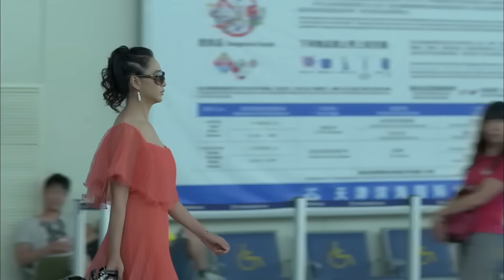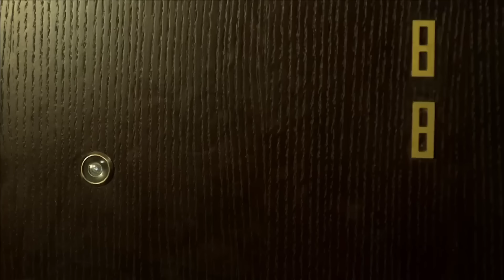Husband took mistress on a trip, but met wife who was returning home at the airport，he panicked！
【Drama name】If Life Cheats You  JRSHQPLN
【Plot summary】In order to get a good job, Li Yang gave up his childhood sweetheart girlfriend Zeng Xiaoya and married Cheng Zhenzhen, a high-ranking disciple who had a crush on him for many years. However, his married life was not happy at all.